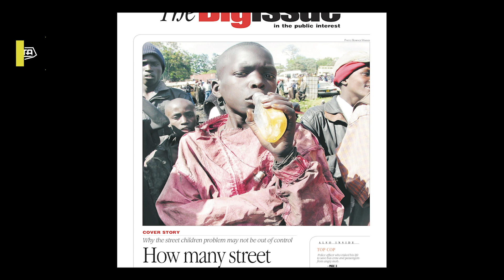754. The Business Of Street Kids - Boniface Mwangi (The Play House)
Boniface Mwangi is a photojournalist activist who documented the post-election violence in Kenya in 2007, and has been arrested many times for denouncing political injustices. He is a two time recipient of the CNN Photojournalist of the Year Award. He has established PAWA254 in Nairobi which is an Art Rising collective where visual arts is used to power social justice. It is an Arts and Artivism hub based in Nairobi. PAWA254 is a workspace that offers workshops, trainings, forums and events for all artists who are creating for social impact. PAWA254 empowers young professionals and disadvantaged youth to effect social change through new innovative projects.